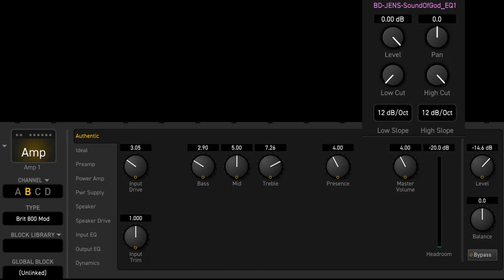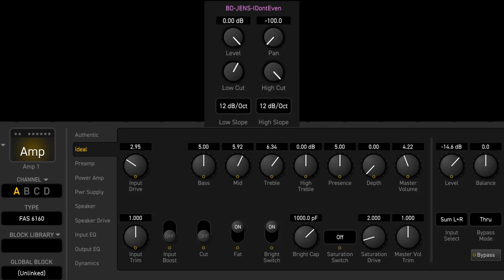The Chainsaw Files - The Ultimate Boss HM-2 Clone Comparison 2020 (40 Pedals)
What better way to celebrate 2k subscribers than by doing the longest video yet on this channel.

I talk about every of the 40 chainsaw pedals I own or currently have in my studio. And I show you how they sound as well in 2 different situations.

You can follow my band Nightbearer and order our debut LP "Tales Of Sorcery And Death" as well as our EP„Stories from beyond“ and some awesome Merch via PN on: